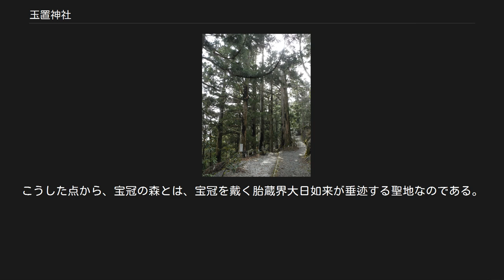玉置神社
玉置神社（たまきじんじゃ）は、奈良県吉野郡十津川村にある神社。
大峰山系の霊山の一つである玉置山の山頂直下の9合目に位置し、大峯奥駈道の靡（なびき）のひとつである。
 社務所および台所、梵鐘は国の重要文化財。
境内地の杉の巨樹群は奈良県の天然記念物。
2004年7月に登録されたユネスコの世界遺産『紀伊山地の霊場と参詣道』の構成資産・大峯奥駈道の一部。
 桁行3間・梁間3間、入母屋造の建物で、新造・修覆あわせて数枚の棟札が残るが、様式から寛政6年（1794年）の再建と見られている。
 社伝の『玉置山縁起』では崇神天皇によって崇神天皇61年（紀元前37年）に、熊野本宮（和歌山県田辺市本宮町）とともに創建されたと伝えられ、古来より十津川郷の鎮守であった。
しかし、『旧事紀』には崇神天皇61年の記事はなく、玉置神社のことも伝えられていない一方で、『水鏡』伝の新宮創祀と同年であることから作為と考えられ、創建年代は不詳である。
『玉置山縁起』をはじめとする社伝は、玉置山山頂近くに露頭する玉石を神体とする末社玉石社を玉置の称の由来とし、地主神または奥の院と位置づけており、山容を神奈備として崇拝することが起源であったと考えられている。
 この玉石社では大己貴命が祀られており、同社には社殿・祠の類は無く、白い玉石群に囲まれ、地中からわずかに一部が露出している黒い丸石を御神体としている。
この黒い丸石の地表に出ているのは、この石のほんの一部分に過ぎず、その地中に隠れている部分は測り知れないほどの大きさであるといわれており、神武天皇が神武東征の折、この石の上に神宝を置いて勝利を祈ったとされる。
また役行者が竜王の脳から出た宝珠を、あるいは弘法大師が自分の宝珠を、この玉石群の下に埋め祀ったといわれている。
 玉置山を熊野三山の奥の院と称するのは江戸時代中期頃に初見され、寛政年間の玉置山別当高牟婁院宛沙汰書は「玉置山之儀熊野三山奥院格別の由緒ニ付」と記し、『紀伊続風土記』は熊野本宮に玉置神社の遥拝所があったと伝える。
神仏習合の後には、不動堂や大日堂を中心とする修験霊場となり、多数の塔頭・社坊が営まれた。
社殿や祭神には時期により異同があり、今日にない社殿や、今日と社殿を異にする祭神も見られる。
 鎌倉時代の寺社縁起『諸山縁起』に「玉木宿」とあるほか、『金峯山本縁起』に挙げられる百二十宿の中に「玉水宿」の名で記され、室町時代には入峯の宿となった。
大峯・金峯・熊野を結節する要地として順峯・逆峯のいずれの大峯奥駈行においても重視され、その過程において社寺としてのかたちを得たと考えられる。
江戸時代の聖護院門跡の大峯奥駈行においては峯中結願所として終点になっていた。
 慶長年間の頃、社坊の一つ笹坊が、戦乱に乗じて十津川郷で恣意的な徴税を行ったところ、十津川の住人の訴えにより江戸幕府の聞き及ぶところとなり、笹坊とその共謀者は追放され、笹坊の所領は幕府に差し押さえられた。
その後、元禄年間に至って社堂造営のため笹坊の旧所領の山林を伐材して財源とすることを試みたが、口添えする本寺がないため幕府に許されず、元禄4年（1691年）、安井門跡を本寺として頼み込んで造営を成し遂げた。
以来、安井門跡の支配下に入ったが、別当が神領の立木を乱伐する旨が聖護院の関心をひき、門跡入峯の際の要衝を保護するため、享保12年（1727年）からは聖護院門跡が玉置山を支配下におさめた。
社家・神職と社僧の間には長きに渡って確執があったが、このように相次いで有力な門跡の支配下に入ったことにより、社僧が優位に立った。
聖護院門跡の下では、別当寺院の高牟婁院が建立され、7坊15か寺を従えて繁栄をみたものの、門跡の威光を借りた社僧が玉置山神領の山林だけでなく、近隣諸村の山林をも横領して聖護院領としたため、十津川郷との関係は疎遠なものとなった。
一山の収入も高牟婁院に差し押さえられ、社家には割り当てられなかったため、社坊は衰退して数を減らした。
 明治の神仏分離に際しては、十津川村内の他の寺院の例に漏れず、玉置山の仏教諸堂は破壊され、仏像なども破棄された。
玉置山参道入口のある大峯奥駈道の本宮辻の近くには、「十津川五十余ヶ寺供養塔」なる文字の記された卒塔婆が今日に残っている。
 伝説では、平資盛が秘かに安徳天皇を擁し三種の神器の剣と鏡を奉持して玉置山中に隠れ、その子孫が玉置氏と名乗り、玉置神社の社掌と...